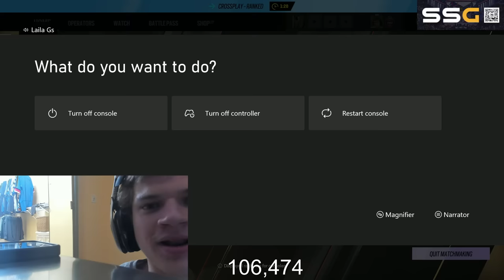Jynxzi FLIRTS with EGIRL 😍 (HAPPY ENDING)